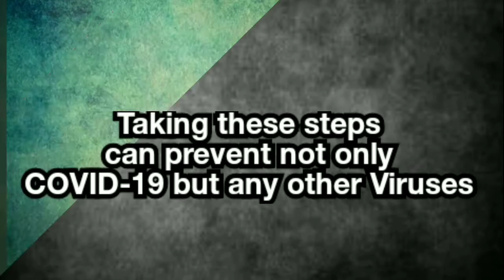Giving Thanks to Pandemic Frontline Workers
Brian Stokes Mitchell is a Broadway star, film actor and Chair of the Actors Fund, which helps those in need in the entertainment community. The fund has distributed millions of dollars since the outbreak of COVID-19. Mitchell is giving his personal thanks to the pandemic's frontline workers~VOA NEWS